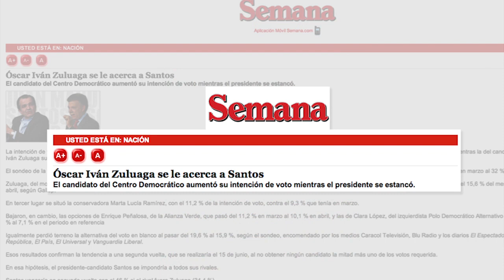Por la total lealtad de principios Óscar Iván Zuluaga habla de frente y con la verdad.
Óscar Iván Zuluaga sigue firme por una Colombia distinta, con argumentos sólidos seguirá en pie de lucha por la verdad y la justicia que merecen los Colombianos.